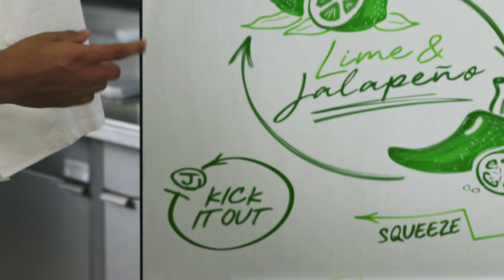Ruffles Anthony Davis Chip Deal